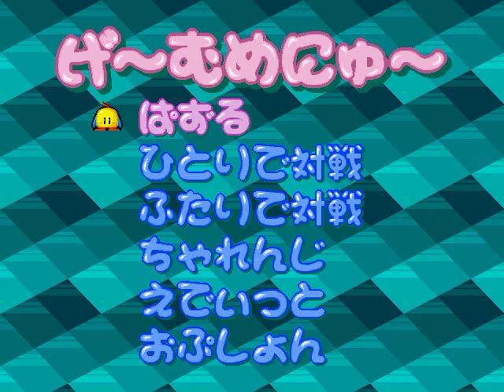パズルボブル4を実況プレイ Part 48-1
収録日：2011年2月2日
プレイモード：ちゃれんじ　クリオン(Cleon)
プレイラウンド：1、2
グダりようがひどいw

用語解説はこちらをご覧ください。